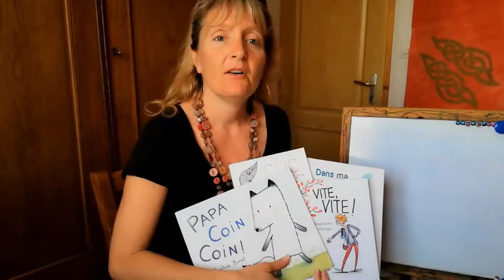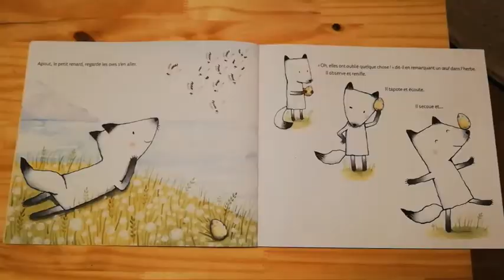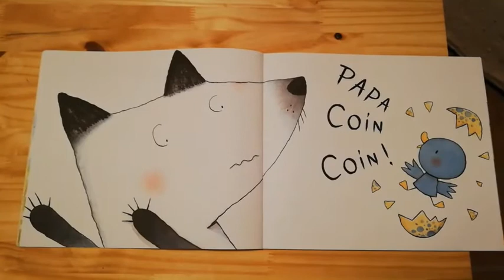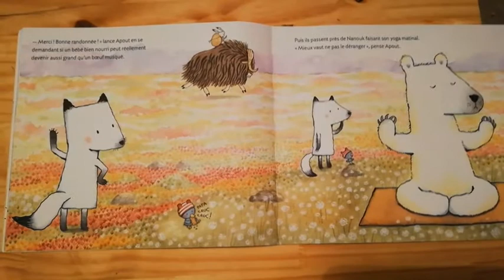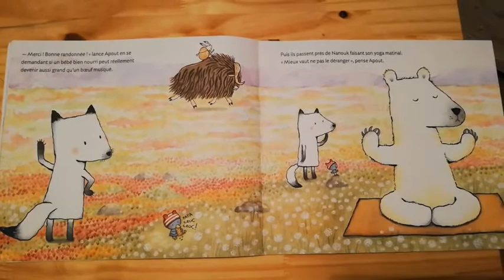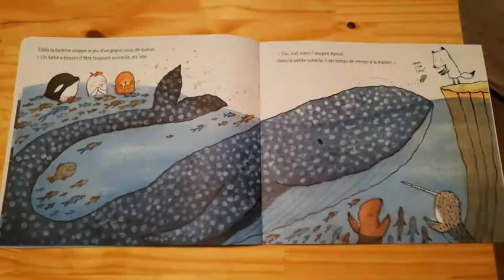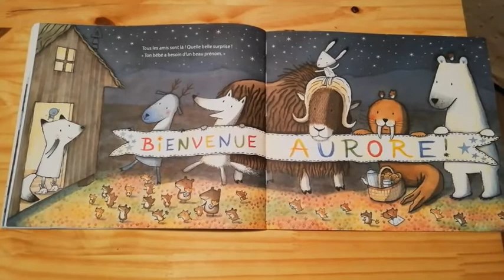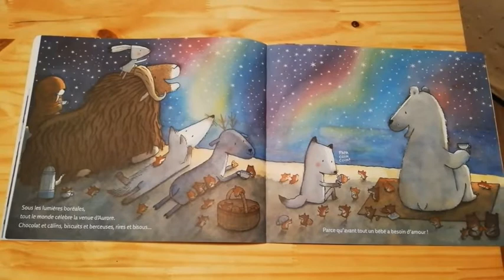Maternelle- Lecture des albums des incorruptibles (1) : "Papa coincoin"